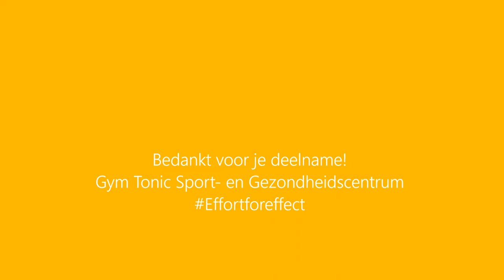Pilates 55min | By Gym Tonic